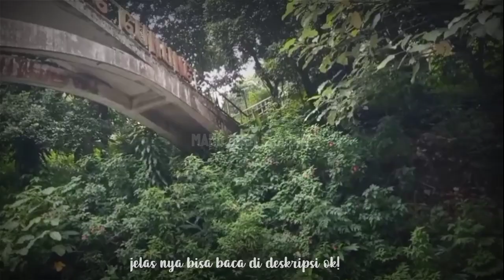jembatan riung gunung puncak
hello Agan dan juragan
vlog kali ini kami akan memberikan
semoga agan & juragan pada suka video ya
berada di puncak Riung gunung ada (jembatan Riung gunung puncak)
kalu punya pengalaman tentang jembatan ini silahkan coment di Vidio ya
sambil nonton pencet lonceng ya

sekilas
tentang:
 jembatan Riung gunung puncak, Bogor
Tangga menuju Vila Soekarno yang berada di atas jalan kawasan wilayah Puncak Bogor menyimpan  misteri warga dalam maupun para wisatawan luar.

Tangga dengan kemiringan 45 derajat tersebut tersambung dengan jembatan sepanjang 4 meter. Selain itu ditengah jembatan tersebut juga terdapat tulisan Riung Gunung.

Di lain sisi, untuk lebar jembatan maupun tangga tersebut kurang dari 1 meter, dan setelah jembatan menyambung juga kembali dengan anak tangga yang membentang dibadan jembatan tersebut.

Di lain sisi, dari ujung tangga tersebut bermuara di satu bangunan rumah yang berbentuk sederhana yang berwarnakan putih sayu dengan gaya arsitektur Kolonial Belanda. Kendati demikian, meski bangunan jembatan terlihat kokoh, namun kondisi tangganya sudah berlumut, juga licin dan lembab.

dari sejumlah warga sekitar wilayah Puncak tersebut, jika ketika hendak naik menapaki kaki ke anak tangga jembatan Riung Gunung tersebut harus ekstra hati-hati.

Diketahui, bahwa salah satu tangga yang terbangun ditengah yang berada di atas badan jalan raya Puncak Bogor tersebut memiliki akses menuju makom alias patilasan Bung Karno/Soekarno (Presiden Pertama RI) yang telah lama sekali tidak dipungsikan alias digunakan.

Di lain sisi, jika ketika berada di atas di setiap anak tangga jembatan Riung Gunung tersebut ada hal berbeda alias kejanggalan yang di mana hawa maupun aura sangat terasa dingin menyapa. Seperti ada hal yang seakan-akan ada sesuatu menyambut akan kedatangan siapa saja yang ingin bertamu kesana.

Bangunan bersejarah Jembatan Riung Gunung tersebut merupakan salah satu bangunan Kolonial Belanda yang banyak menyimpan keanehan ataupun kejanggalan.

Tangga menuju Vila Soekarno(Riung Gunung)yang berada di atas jalan kawasan wilayah Puncak Bogor

Kendati demikian, konon dikatakan oleh sejumlah masyarakat sekitar Puncak menyebut dengan sebutan gerbang menuju alam gaib.

Selain itu, jika hendak menaiki anak tangga Jembatan Riung Gunung tersebut haruskan untuk mengucapkan Salam alias permisi terlebih dahulu, sebab jika tidak dapat menimbulkan hal yang tidak diinginkan, seperti halnya kesurupan alias kemasukan roh mahluk gaib atau jin.

Di lain sisi, akses anak tangga jembatan Riung Gunung jalan yang menuju ke Vila Soekarno tersebut terputus dengan tertutup pagar teralis berbahan besi, sehingga hanya bisa sampai puncak tangga pertamanya saja.

Kendati demikian, sedangkan dari ujung jembatan Riung Gunung tampak terlihat anak tangga yang jauh lebih sedikit juga kondisinya pun terlihat berlumut, dan di Puncak tangga jembatan Riung Gunung tersebut terlihat ada salah satu bangunan rumah Kolonial Belanda yang merupakan Vila milik Presiden RI Pertama, Soekarno, juga terlihat di selimuti sejumlah pepohonan di sekitar bangunannya.